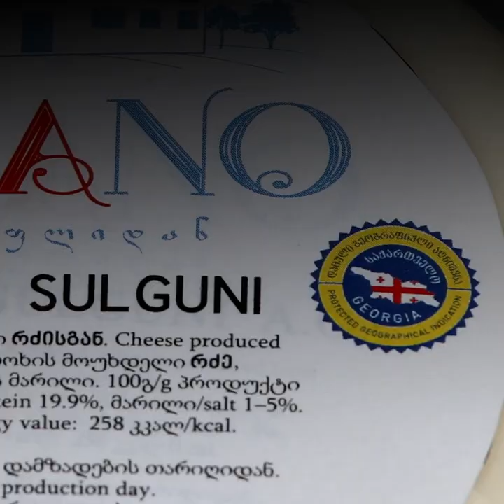More than a label: preserving Georgian food heritage through Geographical Indications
Georgia has a rich cultural heritage and boasts a wealth of traditional food products.
This is Georgia’s famous Sulguni cheese.
Nearly every household in the Samegrelo region makes this cheese.
Another unique Georgian cheese is the Tushetian Guda.
It has been made in the Caucasus mountain pastures since generations.
These cheese producers are using geographical indications (GI).
A GI is a label used on goods that have a specific geographical origin, highlighting their unique local features, history or distinctive characteristics.
For consumers, this label means authenticity and quality.
GIs help secure higher incomes for small-scale producers, revitalize local economies, preserve biodiversity and local know-how.
By linking people, places and products, GIs can help keep food traditions alive.